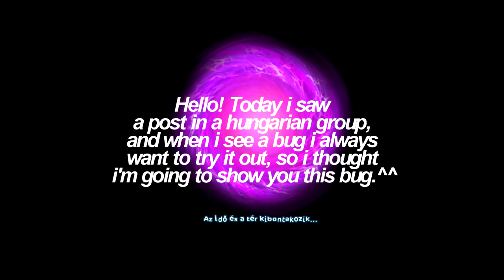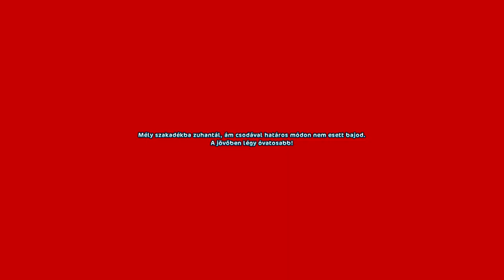Star Stable Online - Galaxy in Pandoria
▪ Server: Anemone Planet [ HU3 ]
▪ Club: Silly Trees Inc.
▪ Ximena Darkfield
▪ Game: Star Stable